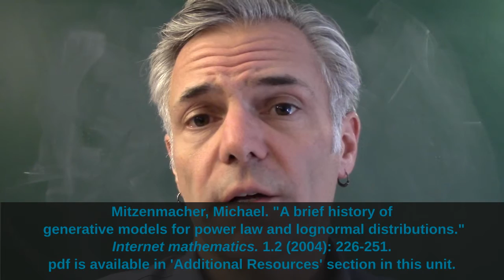Fractals and Scaling: Further remarks on preferential attachment